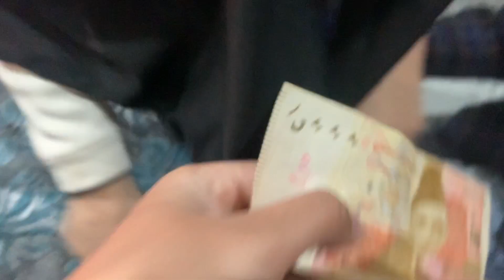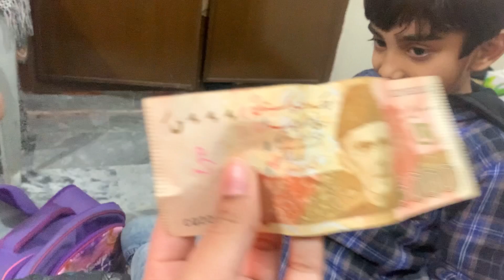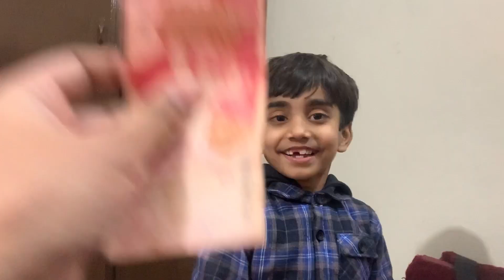5 hazar ka prank / Money prank / Prank video / New prank / Pakistani prank / Prank 2024/ Fake money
5 hazar ka prank / Money prank / Prank video / New prank / Pakistani prank / Prank 2024/ Fake money

Vlogs
prank
pranks
new prank
prank videos
best pranks
tech pranks
funny pranks
tiktok pranks
lg prank
poop prank
prank show
prank 2023
2023 prank
stink prank,
shirt prank
prank video
meteor prank
pranks 2023
2023 pranks
dumb pranks
real pranks
hood pranks
wet fart prank
funeral prank
walk the prank
what the prank
magic pranks
best fart prank
prank ammendes
watch the prank
public pranks
iphone pranks
prank gone wrong
batflunch prank
money prank
money
dropping money prank
money prank nellai360
new prank,best pranks
tamil prank,funny pranks
prank money
money pranks
fake money prank
torn money prank
cracked money prank
nellai 360 prank
money prank on public
,dropping money prank
pranks in india
fake money prank in shop
fake money prank tiktok
best pranks tamil,
ake money prank on public,
nellai 360 prank show
proposal prank
10 year coma prank gone wrong
killer clown prank gone wrong
hood pranks
pranks gone wrong compilation
prank with dog
prank viral
prank video
prank call
prank vlog
prank video ghost
kids prank
prank kids
prank with boy
prank with hassan
prank with brother
prank with kids
prank in gujranwala